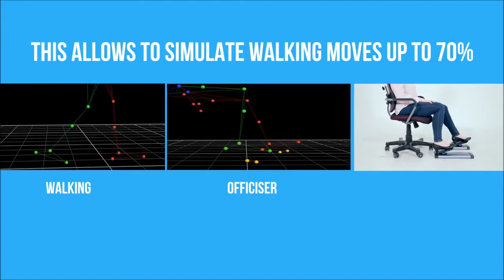تجلس ساعات بدون حركه هذا الإختراع يساعدك | Surf At Your Desk